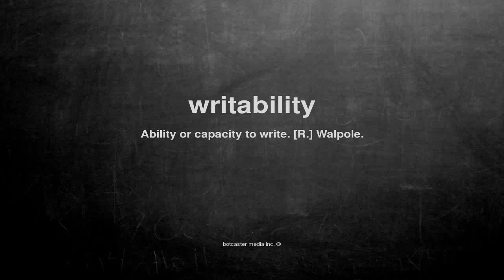What does writability mean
What does writability mean in English?